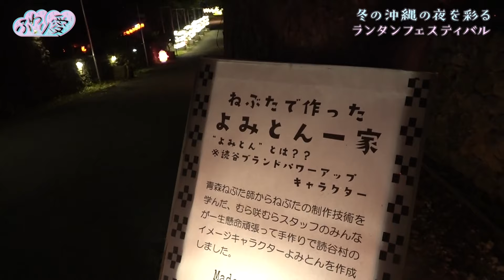【沖縄】琉球ランタンフェスティバルを取材♡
☁️ローカル地域を盛り上げる旅番組☁️あなたの投稿でロケ先がきまります☁️新しい時代の地方との関わりかた・旅の楽しさを発信☁未来のローカルのありかたを見つけていきます☁️全国１０局で放送中